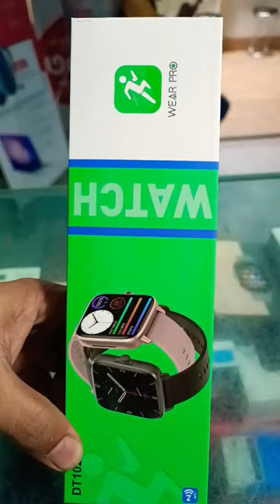DT102 Smart Watch//